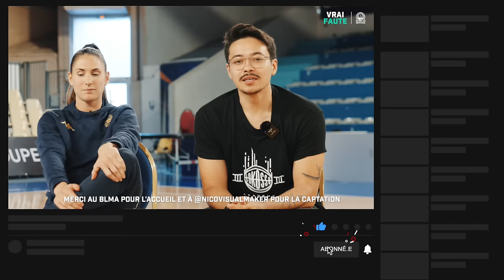VRAI OU FAUTE ft. Migna Touré, Marième Badiane, Romane Bernies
Salut, c'est Delly !

Vrai ou Faute est de retour cette saison, une première pour moi du côté du BLMA avec un casting de luxe !

Dis-moi ce que tu as pensé de cette vidéo en commentaires et rejoins-moi sur Instagram : @dellywb 😄